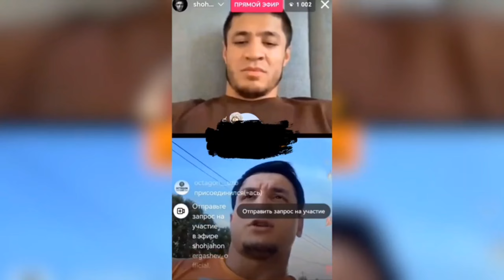ДАХШАТЬ! ОДИЛХОН ЯНГИ ЛИГАГА ОТДИ? ЯНГИ ЖАНГ АНИК ШАХРАМ! ШОХЖАХОН МУРОЖАТ!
Linebet hamorimiz.👇🏻